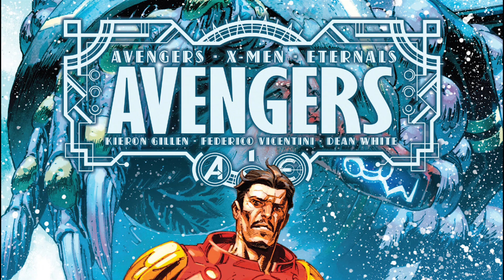Jean Grey Judged By A God |A.X.E Judgement Day Part 10| Fresh Comic Stories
Hey there YouTube, welcome back to another comic book video. This is the channel where we sit down and cover different comic book stories from different comic book companies. This time, we are going to jump back over to Marvel Comics and continue our coverage of A.X.E. Judgement Day. We pick up with some of the final tie-ins to wrap up this event and we see Jean Grey judged by a God. To see if she will pass the judgment or fail the judgment.

You never know, your suggestion could be a future video down the road.

To buy this book:

Judgement Day Main Event

Judgment Day Companion Book

Also pick up some books from my store front to help you build your collection: